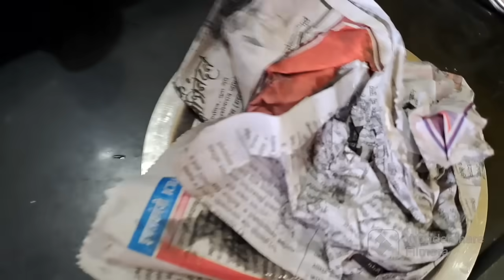डोळ्यात तेल घालून काम केले तरी दुर्लक्ष होतेच...